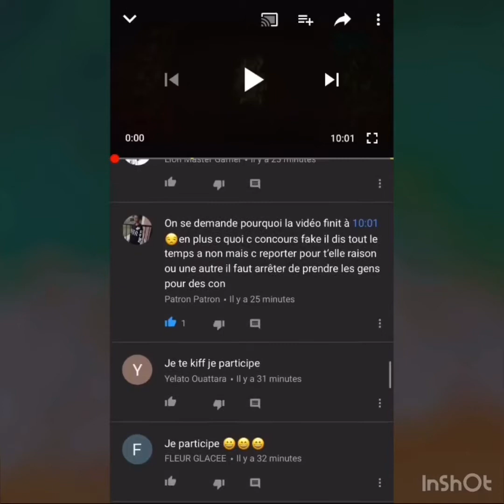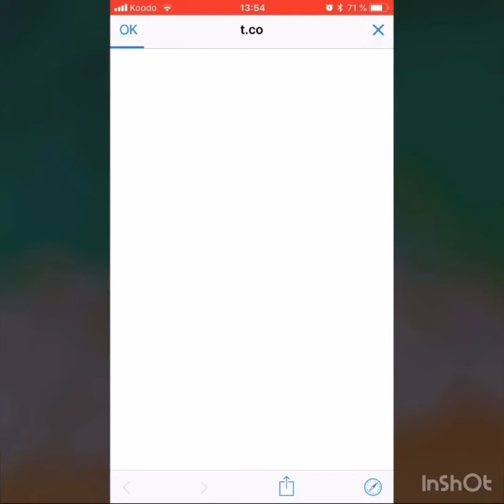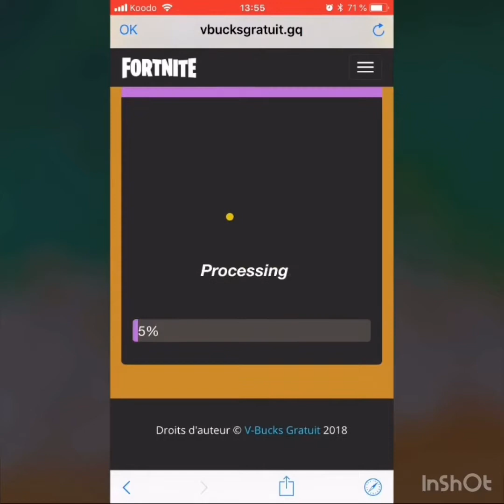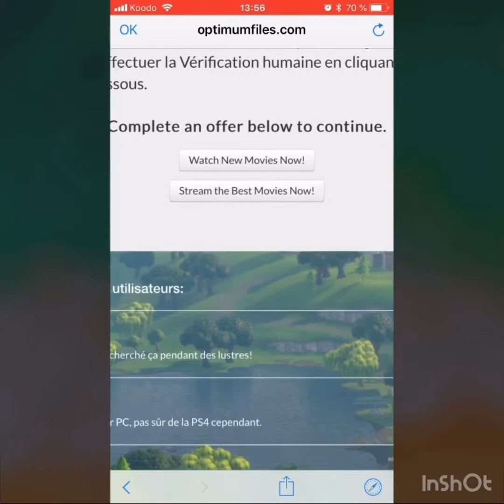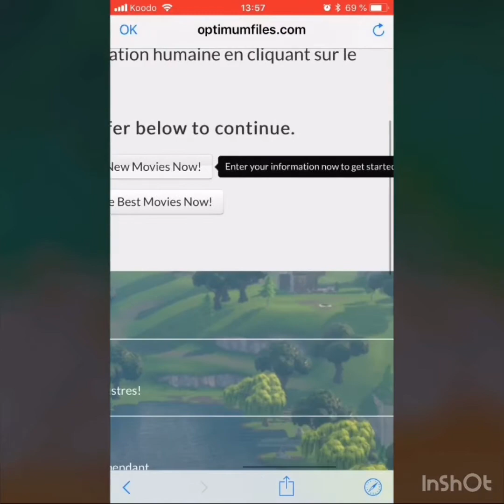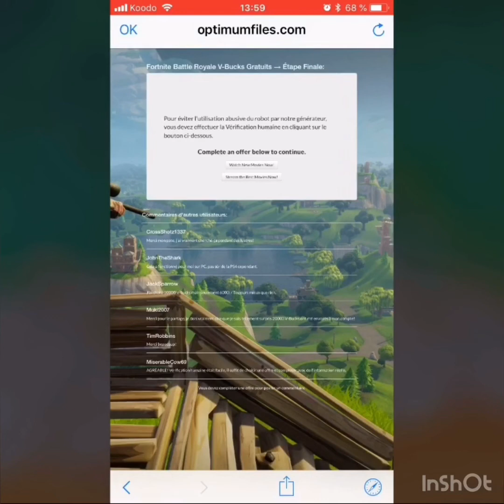Mohking vous arnaque!!!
Si la vidéo t’a plus un like sa serais cool